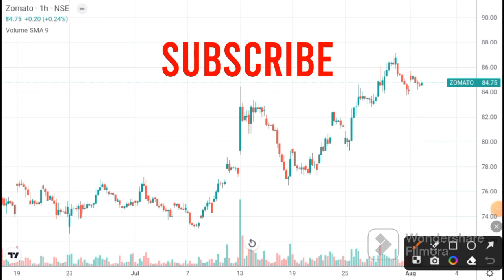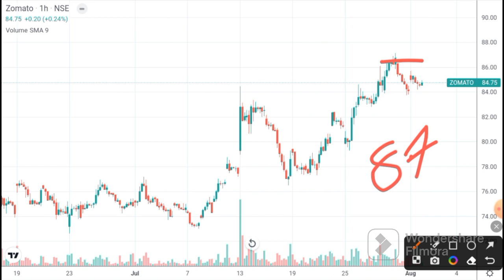Zomato share Latest News | Zomato share target I Zomato target today